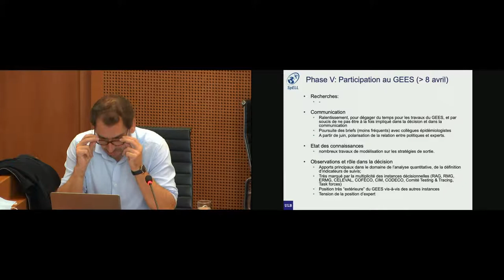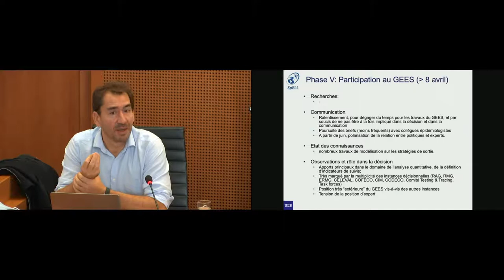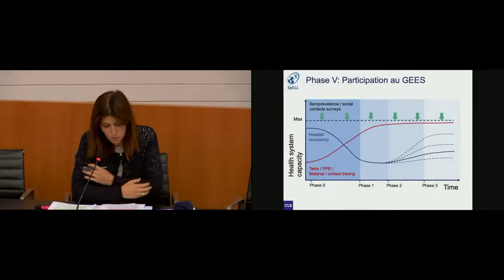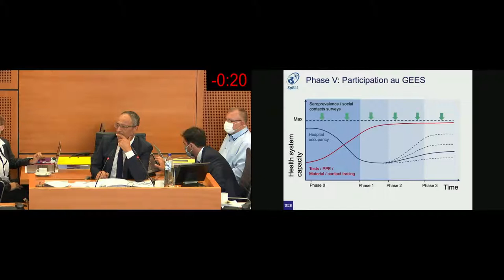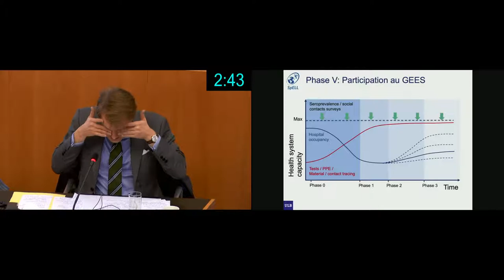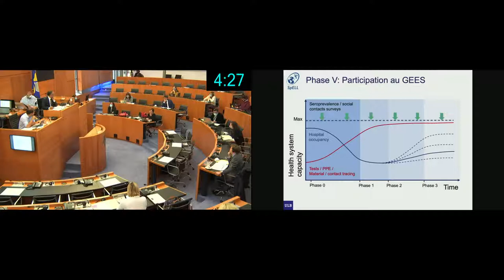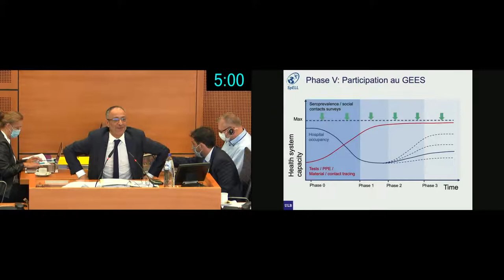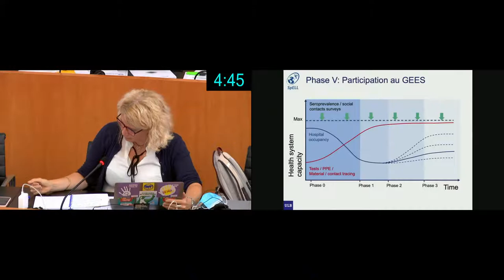01/10/2020 (AM2) - Cion Covid-19 - Cie Covid-19